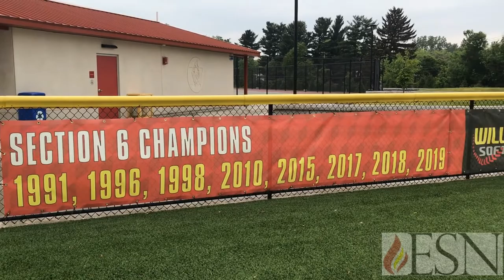ESN Reports - East Softball Keeps Up Their Two Year Long Winning Streak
Carly Riter, Lamar Caldwell, and Allen Gelfond report on Williamsville East's softball team for the 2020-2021 school year.